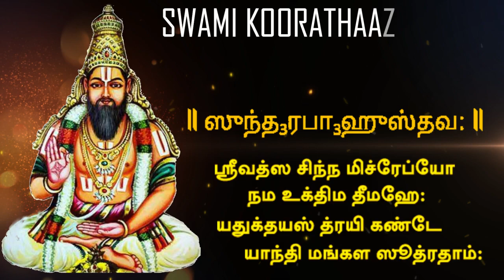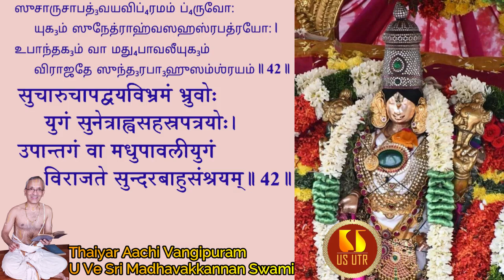Swami Koorathaazhwaan | Panchasthavam | Sundarabahustavam | Slokas 41-42 | U Ve Sri Madhavakkannan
Swami Koorathaazhwaan | Panchasthavam | Sundarabahustavam | Slokas 41-42 |  Thaiyar Aachi Vangipurm U Ve Sri Madhavakkannan Swami